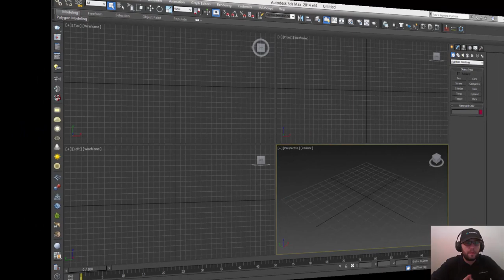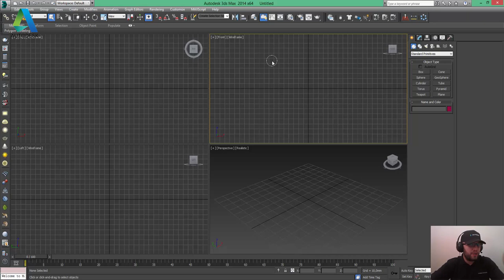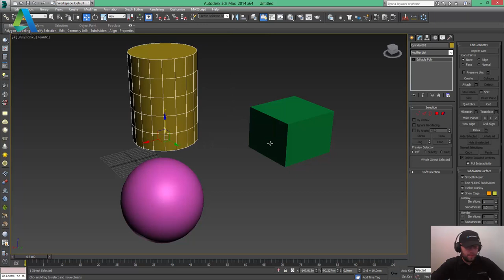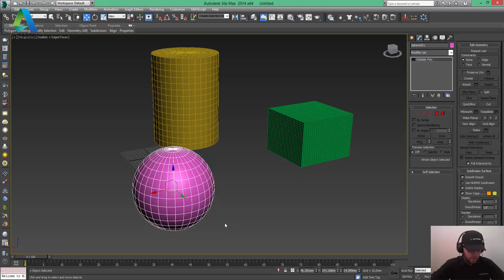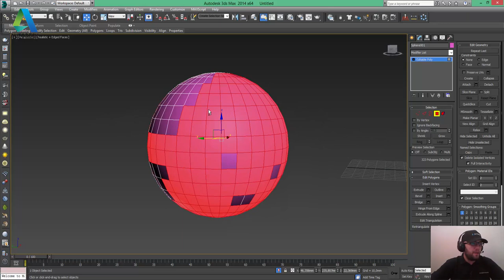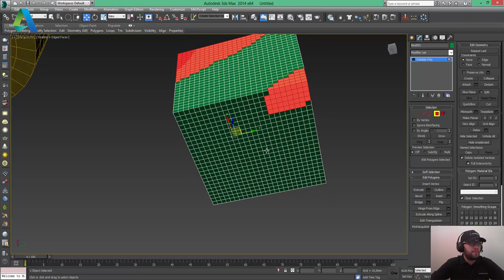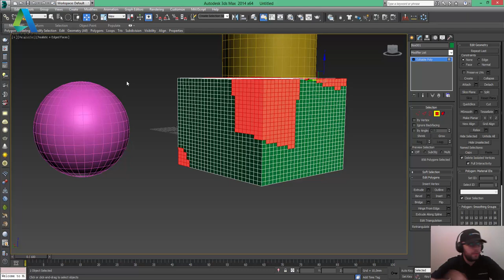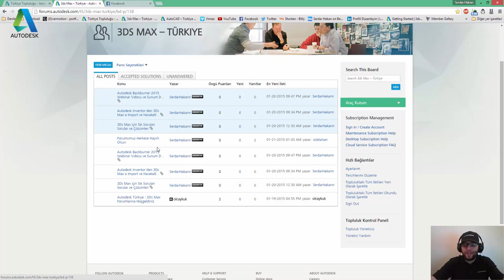3Ds Max ile Nesne Seçim Yöntemleri ve Araçları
3Ds Max ile Nesne Seçim Yöntemleri ve Araçları